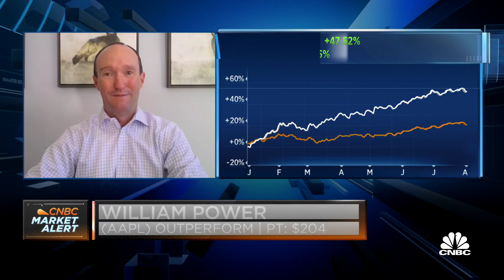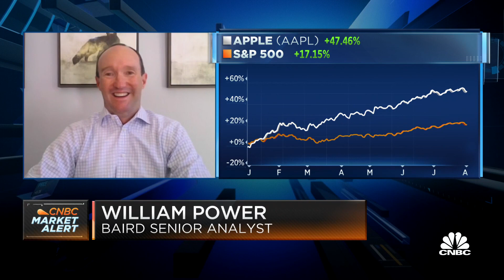Investors are mainly focused on Apple's next quarter and iPhone cycle, says Baird's Will Power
Will Power, Baird senior analyst, joins 'Squawk on the Street' to discuss Qualcomm's comments about handsets regarding Apple, the outlook for Apple's services business, and more.